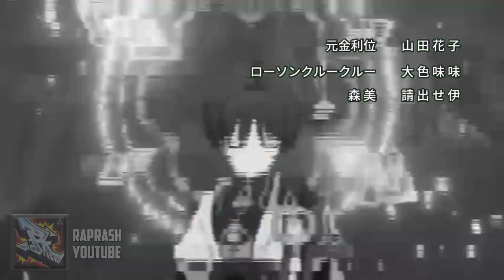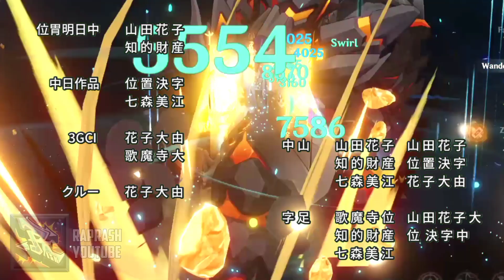WANDERER.EXE | Genshin Impact Indonesia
Happy New Year 2023 LURD :D !! Semoga tahun ini menjadi tahun yang lebih baik dari sebelumnya. Bisa diawali dengan nonton WANDERER.EXE | Genshin Impact Indonesia

Kembali bersama Mr.Raprash dengan squad lawaknya ZTR MIXY LeLe Nationz siap menghibur kalian semua setiap minggunya,dengan dagelan dan lawak-an yang warbyazah.Suka dengan konten ini ??

++ Watch another Genshin Impact Indonesia.exe ++

Sekian Aku Mr.RAPRASH Aku casbut dulu BYE !